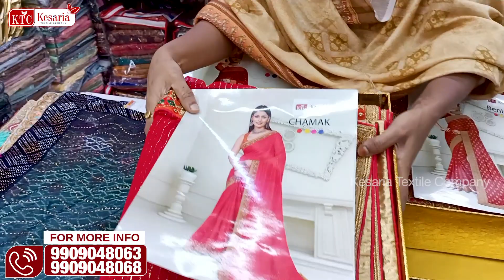జార్జెట్ట్ ఫాబ్రిక్స్ తో అదిరిపోయే Work Sarees కలెక్షన్ COD Available|Manufacturers| Wholesale Saree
SHOP CONTACT 👇  (knows Telugu, Hindi, and English)

SHOP ADDRESS 👇
B-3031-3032, 1st Floor, Millennium Textile Market - 1, Ring Road, Surat City, Gujarat State, India. Pincode - 395002.